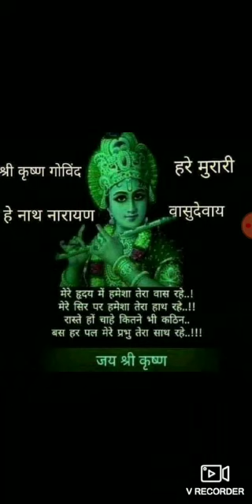इस पृथ्वी पर लोगों का जन्म क्यों होता हैं।